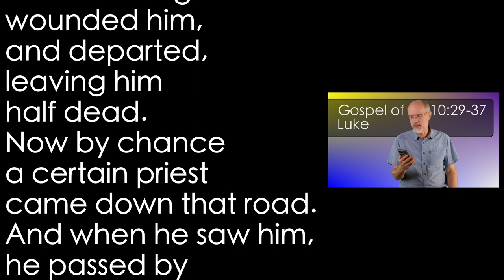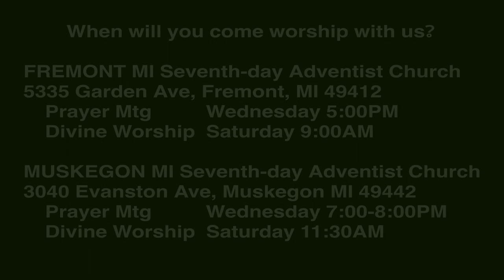Luke 10:29-37 The Good Samaritan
Here is the classic teaching of the good Samaritan--a parable that was very offensive to Jews who hated Samaritans.